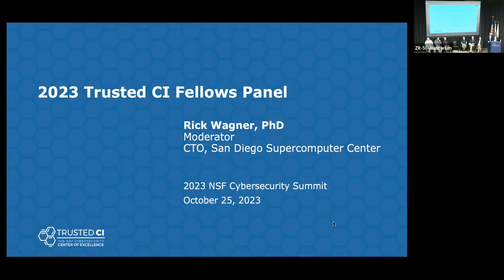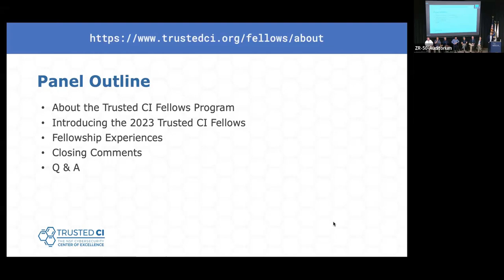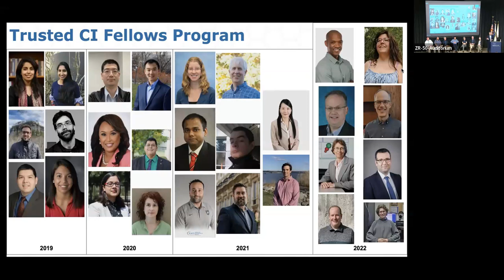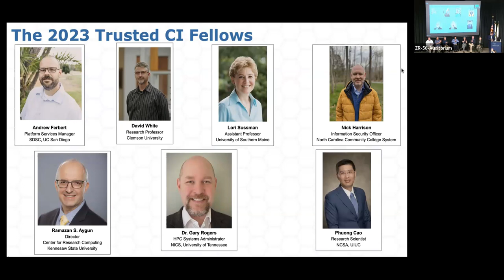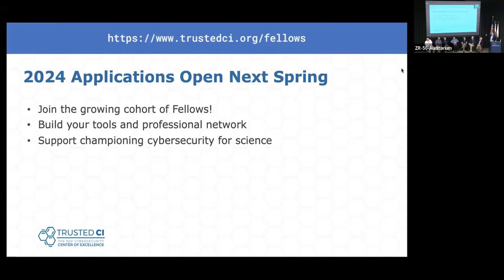2023 NSF Cybersecurity Summit: Trusted CI Fellows Panel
Presentation at the 2023 NSF Cybersecurity Summit